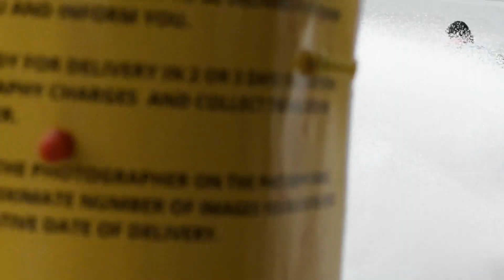Pondicherry Tour || Birthday Special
Hello viewers
A new travel vlog & birthday special 🙂

Background Music- Music: You Got Me Singing